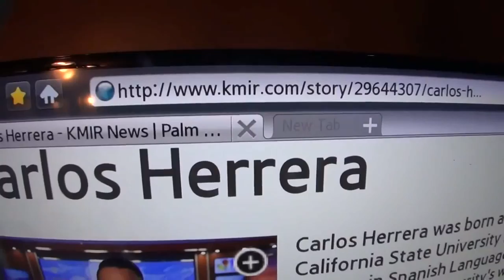THE SALVADOREAN REPORTER EL REPORTERO SALVADOREÑO